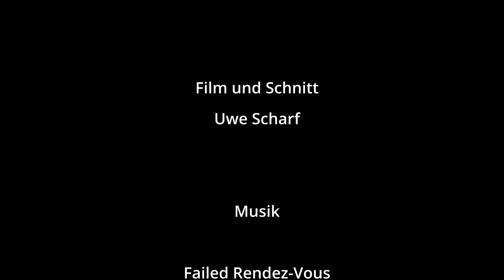Timmelsjoch 2024 mit dem Morgan 4/4 75th Anniversary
Begleitet mich auf meiner Tour hoch zum Timmelsjoch. 2024 gab es viel Schnee, so wurde die Passstraße wegen Lawinengefahr erst am 14. Juni eröffnet. Am Mittwoch den 19. Juni dann stabile Hochdruckwetterlage mit Temperaturen um die 30° Celsius und ich mache mich spontan auf zu einer Tagestour hoch zum Timmelsjoch...

Wir haben eine Reihe interessanter Bücher im Eigenverlag über Afrika, die Panamericana (immer mit unserem Landrover-Defender auf Tour) im Programm. Schaut doch mal rein.

Danke für Euren Besuch!

00:00 Start im Allgäu
00:14 Wo geht's heute hin?
04:36 Beginn der mautpflichtigen Passstrasse zum Timmelsjoch
07:50 Passhöhe Richtung Italien
10:23 Rückfahrt auf's Timmelsjoch von der italienischen Seite
12:12 Passhöhe Richtung Sölden
15:35 Richtung Hahntennjoch